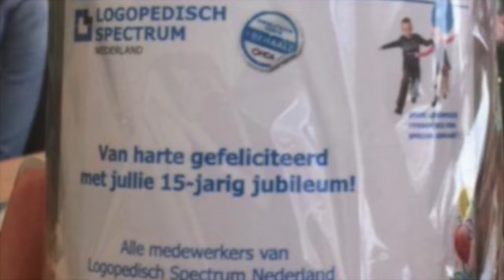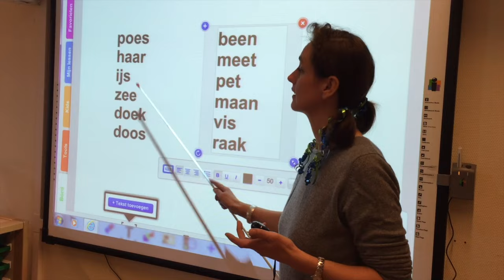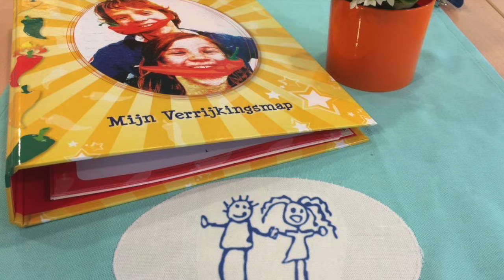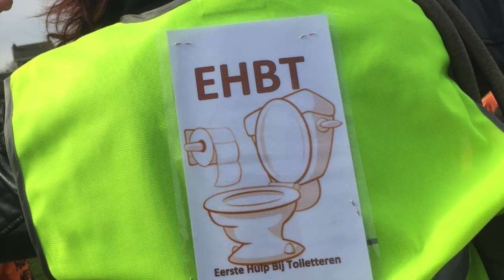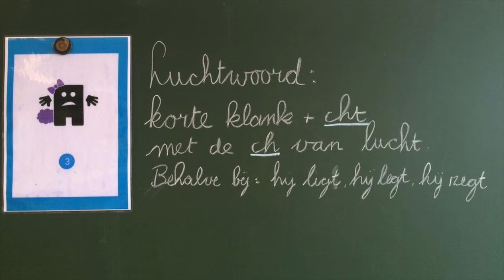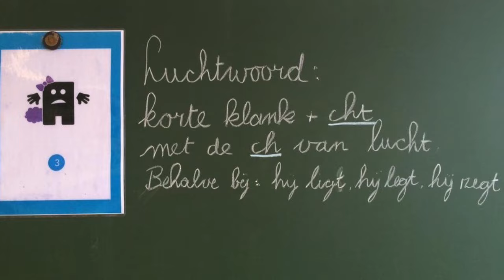Schooljaar 2015-2016 obs Portland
Deze video gaat over Schooljaar 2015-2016 obs Portland